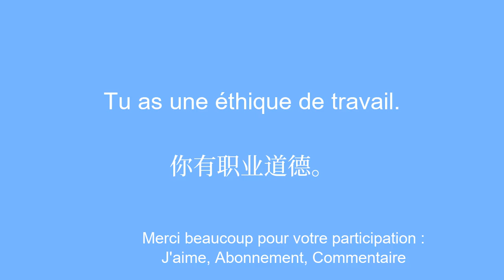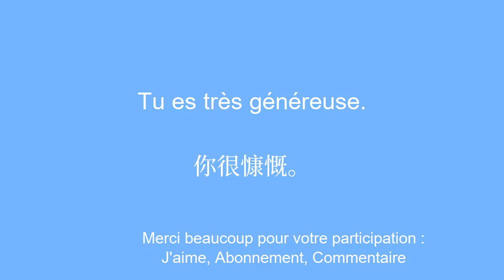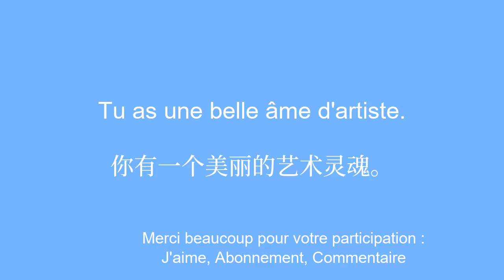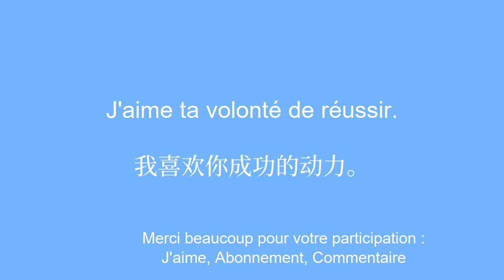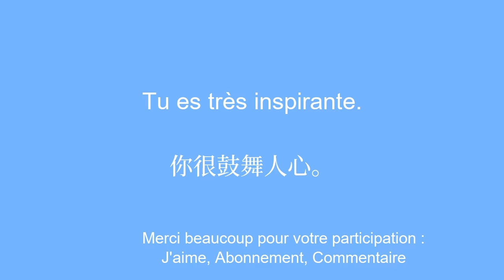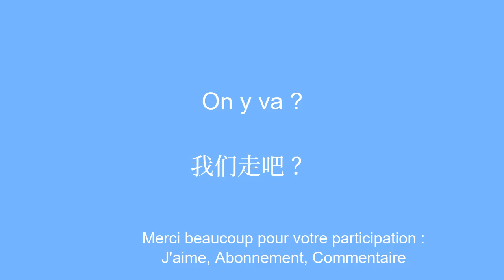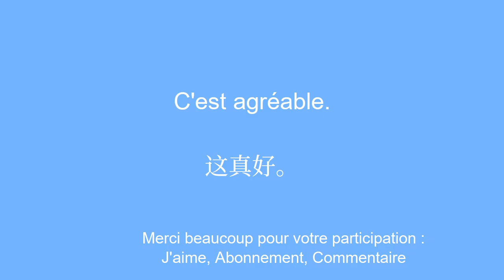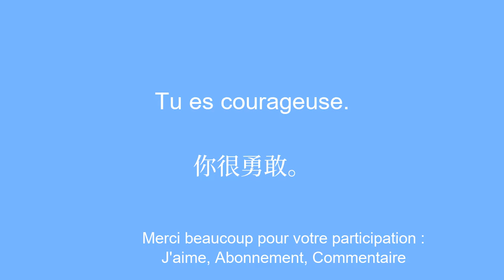Les 50 phrases apprendre le chinois rapidement